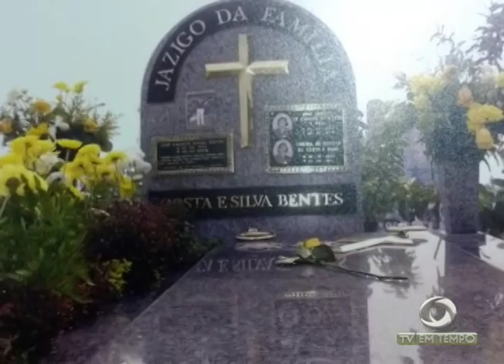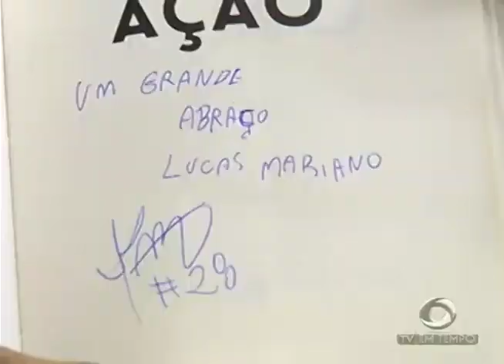BOLETIM EM TEMPO - MANHÃ (31.03.2017)